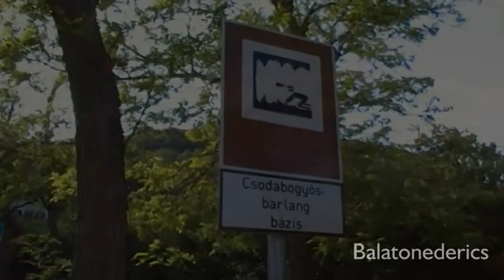Balatoni motorozás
Keszthely - Vonyarcvashegy (fénykereszt) - Balatongyörök - Balatonederics (Csodabogyós barlang) - Sümeg